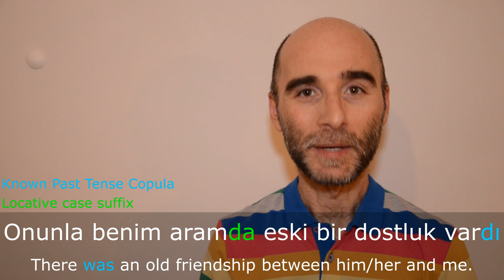Existence (There is - VAR) and Non-Existence (There is not - YOK) in Turkish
🇹🇷 Understanding Existence and Non-Existence in Turkish | Turkish Grammar Explained 📚

Discover the essence of expressing existence and non-existence in the Turkish language with our insightful guide! In this video, we delve deep into the nuances of describing what "exists" and what "doesn't exist" in Turkish sentences.

🧠 Mastering Turkish Grammar: Unlock the secrets of constructing sentences in Turkish that convey existence and non-existence. From fundamental verbs to sentence structure, we cover it all to ensure a comprehensive understanding.

📝 Key Insights Covered:

🔹 Existence (There is): Learn how to express the presence of objects, people, or concepts in Turkish sentences accurately and effectively.
🔹 Non-Existence (There are not): Understand the structures and vocabulary used to convey the absence or non-existence of elements in Turkish.

🎓 Level-Up Your Turkish Skills: This video caters to learners at all stages – whether you're a beginner eager to grasp the basics or an intermediate learner looking to refine your understanding.

Your subscription helps us continue providing valuable content to learners worldwide.

Let us know what topics you'd like us to cover next in our Turkish grammar series! Your engagement fuels our commitment to teaching Turkish with clarity and depth.

00:00 Merhabalar ben Sercan.
00:15 How to say “There is” and “There are”
01:43 Locative Case in “There is/are” sentences
04:02 Numerals and quantity words with nouns in Turkish
05:10 “Var” and “Yok” with the copulative verb
07:40 Another way of using “yok” instead of imperatives
09:40 Turkish saying “Ölmek var, dönmek yok.”